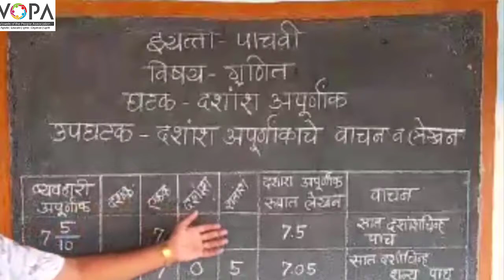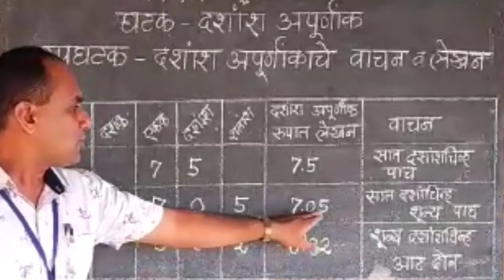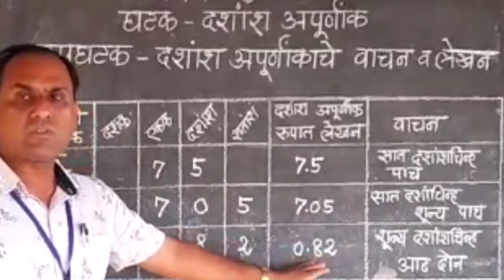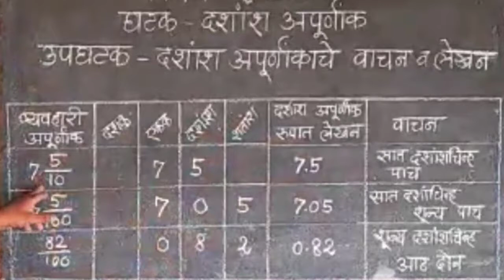५ वी | शिष्यवृत्ती | गणित | दशांश अपूर्णांकाचे वाचन व लेखन | V-School